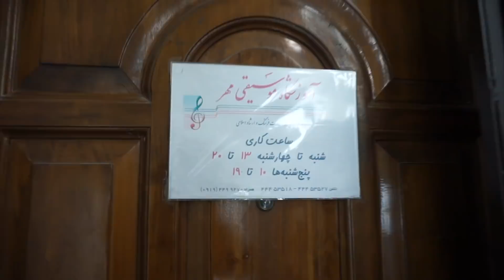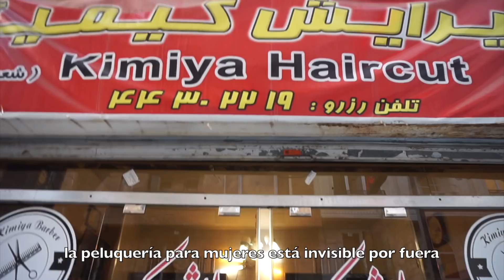テヘランっ子の休日 @テヘラン,イラン El día del descanso＠Teheran ,Iran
ちきゅうのくらしかた#119　 La vida en el mundo #119
テヘランっ子の休日 @テヘラン,イラン
El día del descanso＠Teheran ,Iran